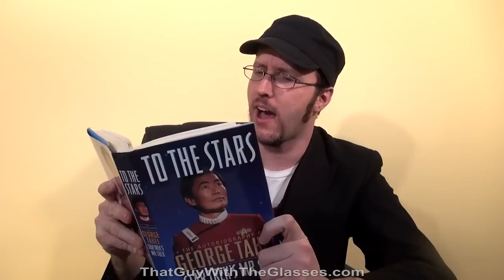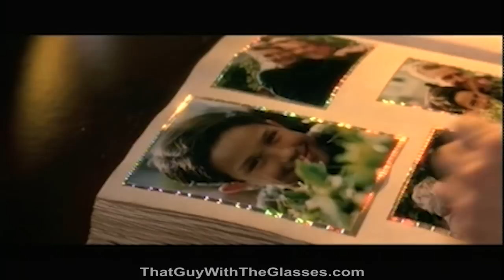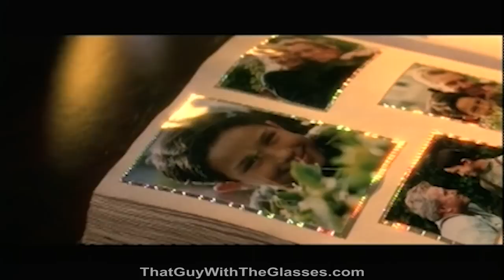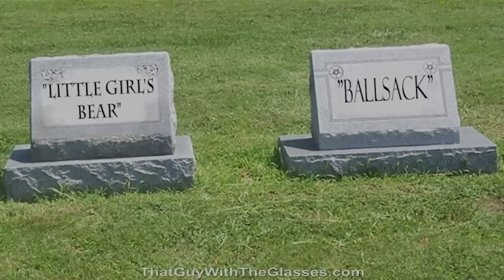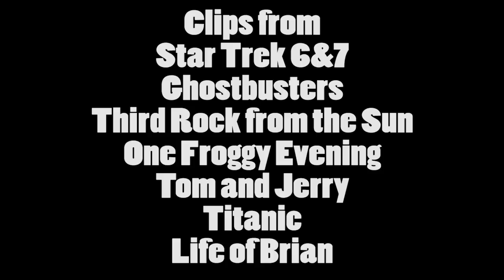Star Trek VII: Generations - Nostalgia Critic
Two of the greatest Starfleet captains of all time making eggs! SOLD!

Star Trek Generations is a 1994 American science fiction film directed by David Carson and based on the franchise Star Trek. It is the seventh film in the Star Trek film series, and brings together cast members from the original 1960s television show and Star Trek: The Next Generation.